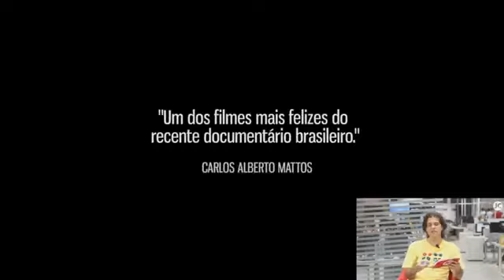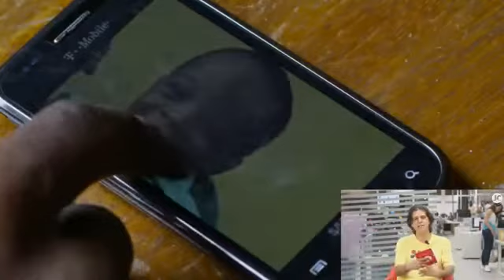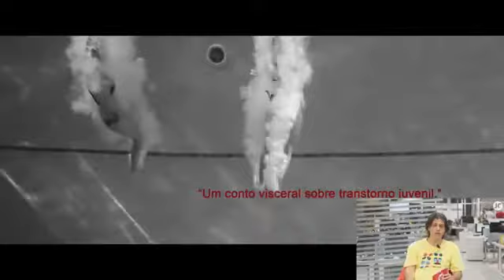As principais estreias da semana - JC + Cinema - 16/03/2017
JC + Cinema - O crítico de cinema Ernesto Barros comenta as principais estreias da semana.